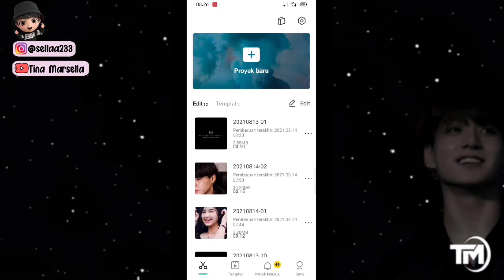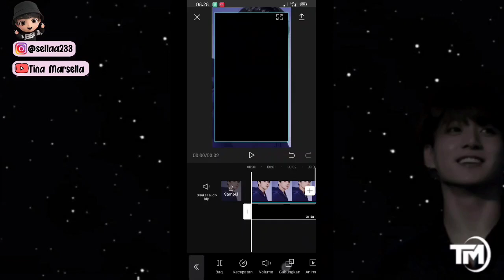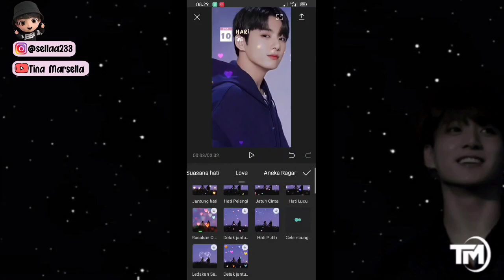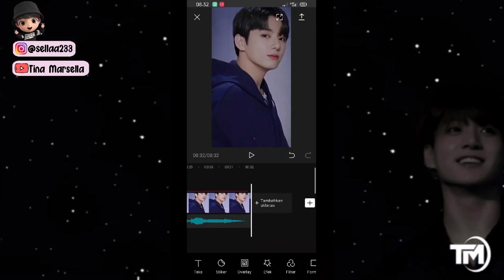TUTORIAL EDIT VIDEO CAPCUT DENGAN LAGU HARI ULANG TAHUN MU | TUTORIAL EDIT TIKTOK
assalamualaikum

Hai Hallo 🐰🐰🐰

Jadi di video kali ini aku mau membagikan tutorial edit video tiktok lagu Happy Birthday.

❣️ CONTACTS INFO
🌈Follow IG Sella Yaa

📷 SUMBER FOTO
(   Joen Jungkook   )

Cara edit video happy birthday,
tutorial vn happy birthday,
tiktok Viral,
cara edit video happy birthday di apk capcut,
cara edit video happy birthday, tutorial capcut happy birthday,
tutorial edit,
tutorial capcut,
tutorial capcut,
video vn,
cara edit video tiktok teks aesthetic viral, edit teks aesthetic viral di Tiktok  edit teks aesthetic viral di tiktoun mu,
vlognow,
transisi vn,
transisi black,
transisi white,
vn hits,
vn viral,
edit vn aesthetic,
edit vn hits,
edit vn kekinian,
tutorial edit foto menjadi video,
vn,
tutorial edit vn,
hari ulang tahun mu tutorial edit aesthetic,
 hari ulang tahun mu tutorial edit vn aesthetic,
hari ulang tahun mu edit
teks link aesthetic yang viral Di tiktok,
teks lirik lagu aestheticke hari ulang tahun mu Yang hits di tiktok,
teks lirik aesthetic Tutorial edit di vn,
teks lirik aesthetic Tutorial aesthetic viral Di tiktok,
Edit viral,
tiktok terbaru yang viral,
edit vn lagu hari ulang tahun mu,
edit vn viral aesthetic,
Cara edit vn,
transisi vn,
transisi black,
transisi white,
Cara edit vn pemula,
cara edit kekinian vn,
cara gampang edit vn,
Cara edit vn  viral,
edit kekinian,
edit vn pemula,
edit vn,
edit vn kekinian,
edit vn aesthetic kekinian,
edit vn aesthetic ada mentahannya,
tutorial vn aesthetic terbaru,
tutorial vn aesthetic lagu terbaru mama,
tutorial aesthetic,
tutorial vlognow,
Transisi vn,
vn terviral,